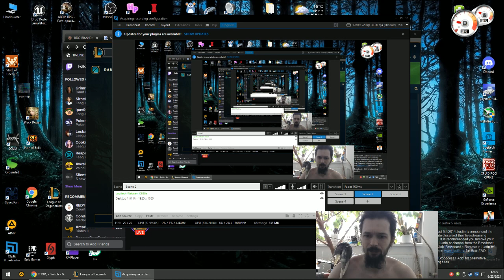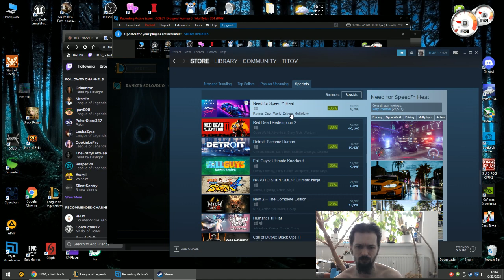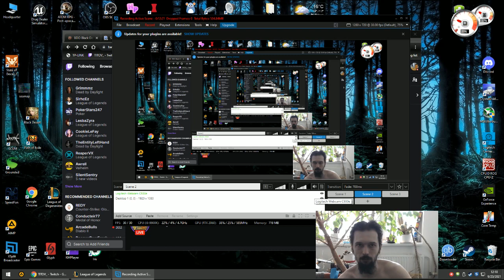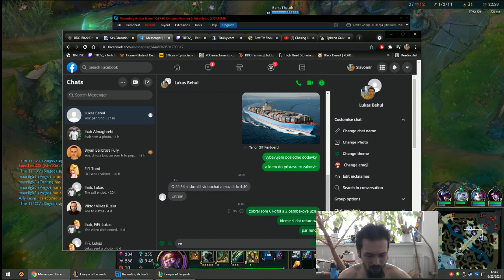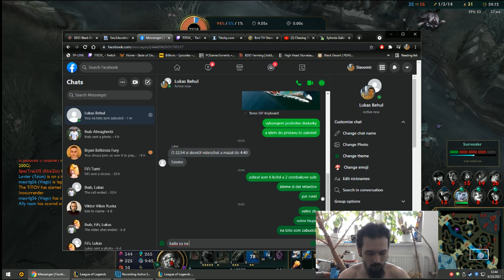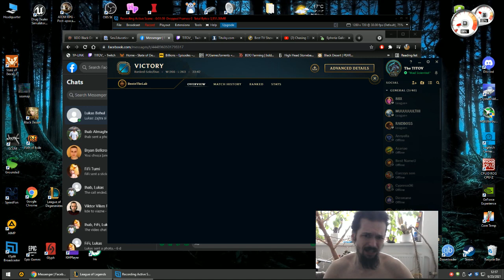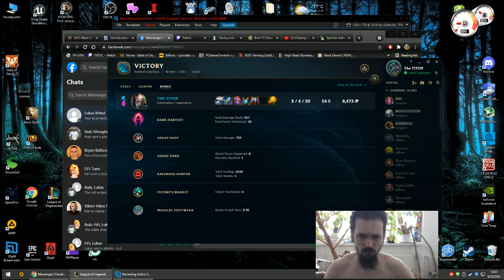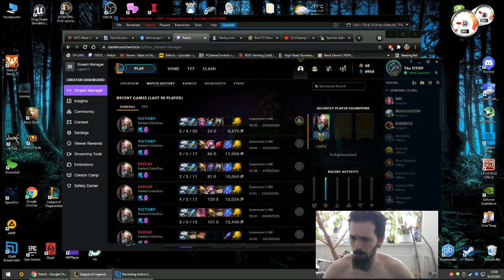Professional SINGED 23.9.2021 (braindead Humans in action)